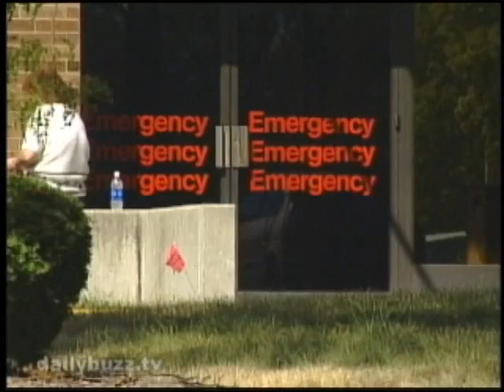The Mitch English Story (The Daily Buzz - 2002)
Ever wonder where Mitch English came from?  This package shot and edited in time for the 2002 debut of The Daily Buzz reveals all the intimate details of Mitch that led in to Dayton, Ohio.